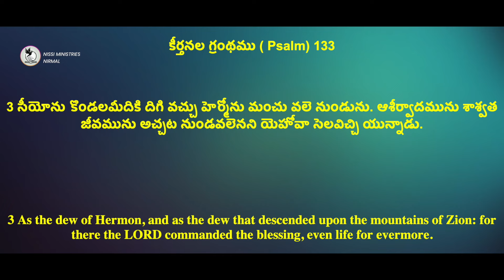ఐక్యత యొక్క బలము |APO JAYARAJ |NISSI MINISTRIES| 12 MINS SERMON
మీ ప్రార్ధన అవసరతల కొరకు సంప్రదించండి
NISSI MINISTRIES - NIRMAL ,TELANGANA - INDIA